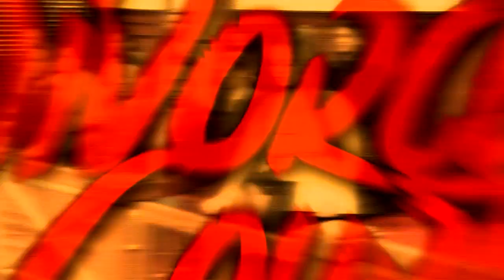Full Episode: Melendez vs Lopez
Jay says Ricky spends too much time playing video games and not enough time with her. Ricky says ever since his wife lost a lot of weight, she’s been flirting with men online and he doesn’t trust her. Will a courtroom confession confirm Ricky’s fears and bring this marriage to an end?